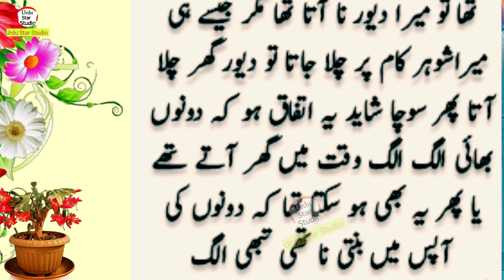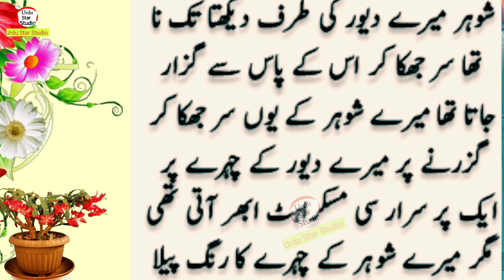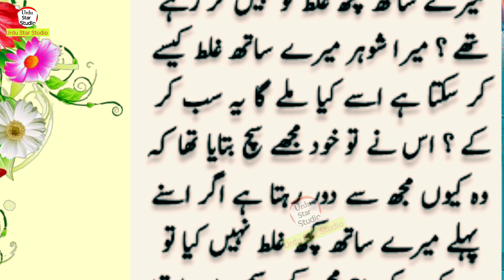Meri Nai Nai Shadi Hwy the mery susraal | Sachi Kahani in Urdu | Moral stories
Related Hashtags!

Label & Production: Urdu Star Studio (YouTube Channel)